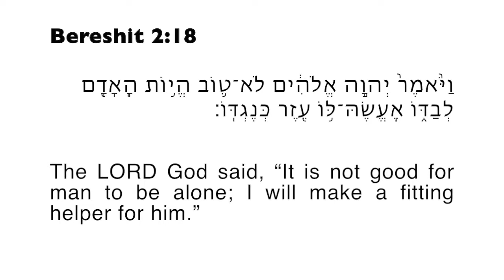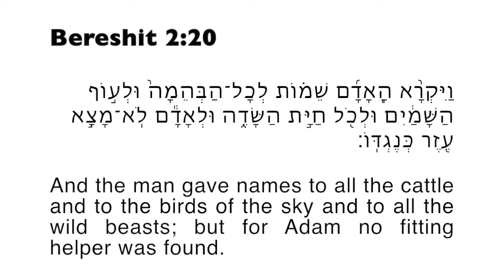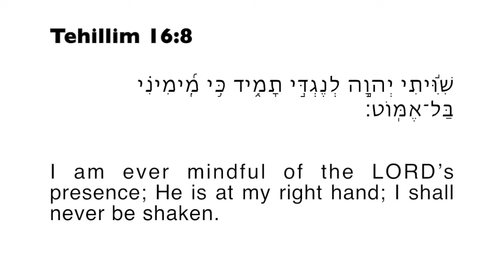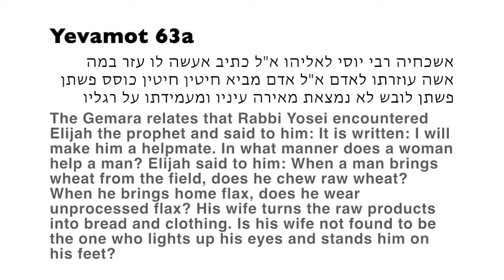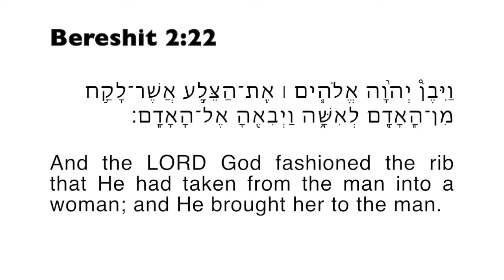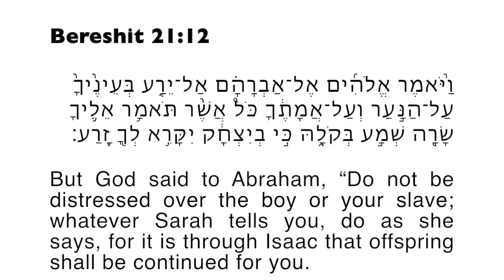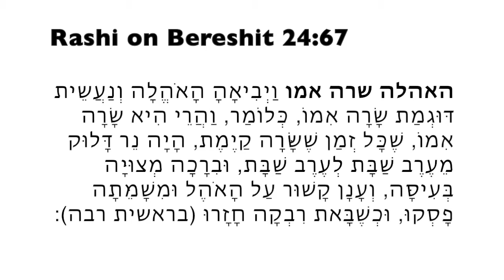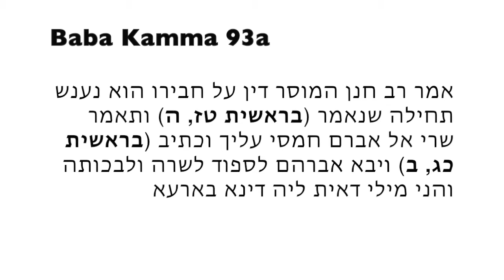Jewish Women an Uncompromising Devotion to Hashem, the Land of Israel and to the Jewish People